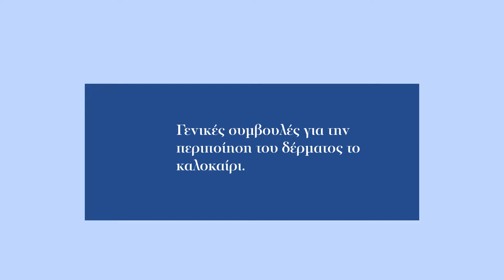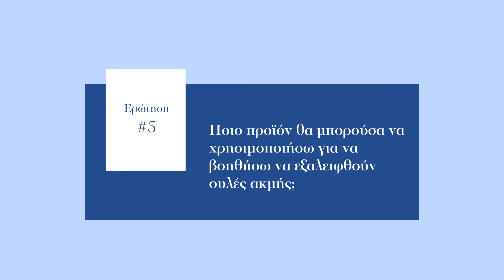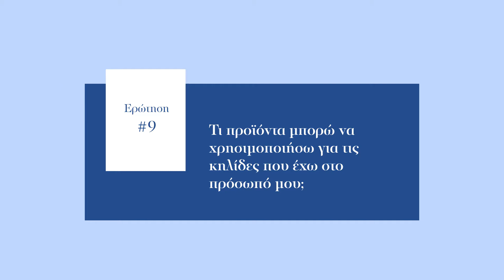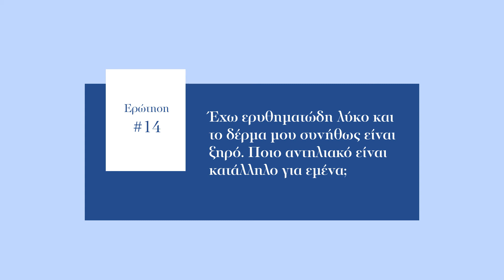Frezyderm - Ask Frezyderm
Shooting, Audio & Video Edit, Coloring, Mixing, Mastering